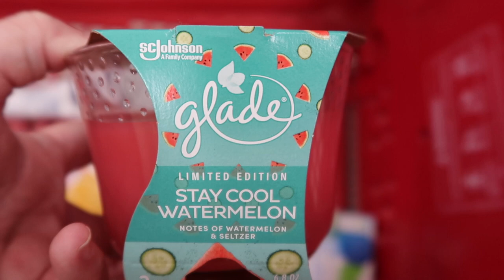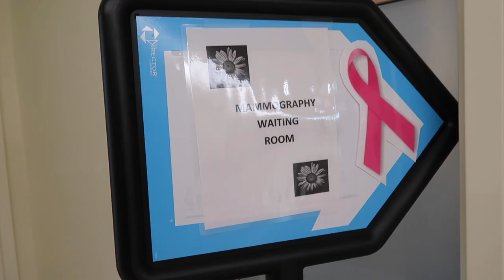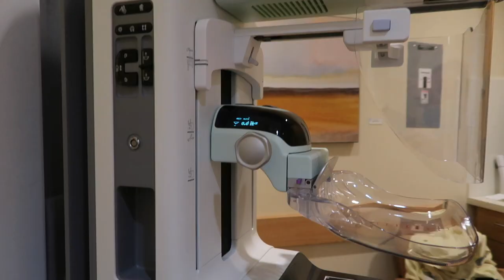MY FIRST MAMMOGRAM | MAMMOGRAM PLUS RESULTS | WHAT WILL MY MAMMOGRAM RESULTS BE?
FETCH APP -2000 BONUS points w/ REFFERAL CODE:
5KKJA